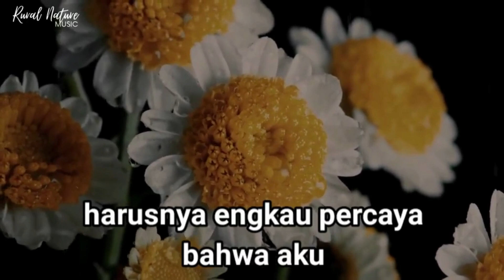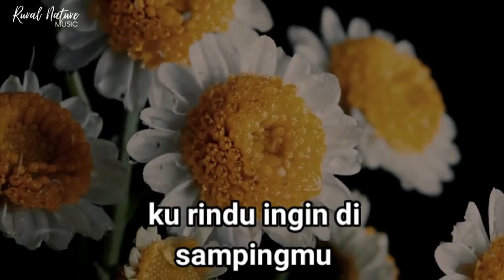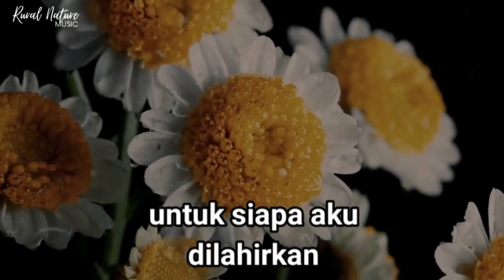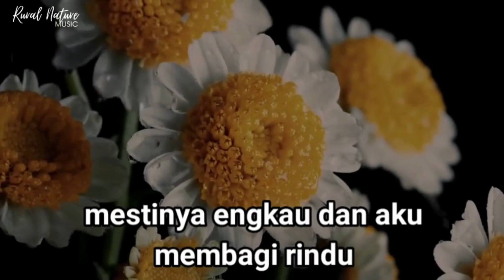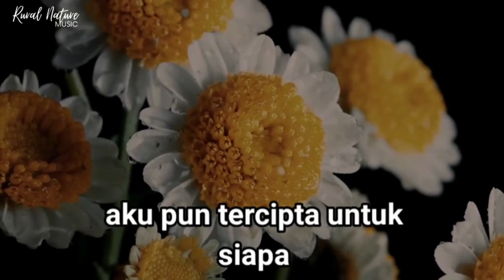Kau Tercipta Dari Tulang Rusukku | Untuk siapa aku dilahirkan | Tembang Kenangan | Rural Nature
Untuk siapa aku dilahirkan
Aku pun tercipta untuk siapa
Aku lahir untukmu
Aku tercipta untukmu
Kita adalah satu merupakan sepenggal lirik lagu Penulis lagu: Benny Ashar yang berjudul Kau Tercipta Dari Tulang Rusukku meryang dinyanyikan apik oleh Maya Angela & Muchlas Adi Putra yang menjadi salah satu Tembang Kenangan Terlaris di Indonesia sampai saat ini.
Lagu Nostalgia Kau Tercipta Dari Tulang Rusukku - Maya Angela & Muchlas Adi Putra memliki lirik yang sangat menyentuh hati diantara pasangan yang sedang menjalin asmara.

Dalam video ini kami tampilkan juga lirik Kau Tercipta Dari Tulang Rusukku - Maya Angela & Muchlas Adi Putra supaya bisa ikut bernyanyi, karaoke dan juga latar bunga yang begitu indah

Terimakasih sudah mampir di channel kami, Rural Nature, Rural Nature Music. Selamat menikmati

Lirik Lagu Kau Tercipta Dari Tulang Rusukku - Untuk siapa aku dilahirkan
Untuk siapa aku dilahirkan ke dunia fana, sayang
Harusnya engkau percaya bahwa aku
Terlahir
Dari tulang rusukmu yang hilang satu
Aduh, kurindu ingin di sampingmu bercerita tentang kita
Mestinya engkau dan aku membagi rindu, sayang
Karena engkau tercipta dari tulang rusukku
Aku lahir untukmu
Aku tercipta untukmu
Kita adalah satu
Aku lahir untukmu
Aku tercipta untukmu
Kita adalah satu
Aduh, kurindu ingin di sampingmu
Bercerita tentang kita
Mestinya engkau dan aku
Membagi rindu, sayang
Aku lahir untukmu
Aku tercipta untukmu
Kita adalah satu
Aku lahir untukmu
Aku tercipta untukmu
Kita adalah satu
Aku lahir untukmu
Aku tercipta untukmu
Kita adalah satu